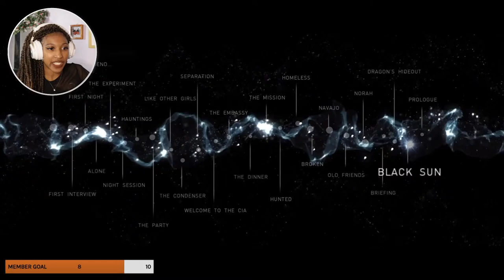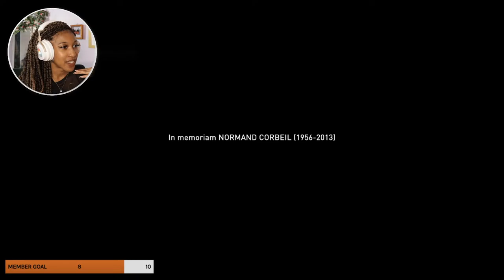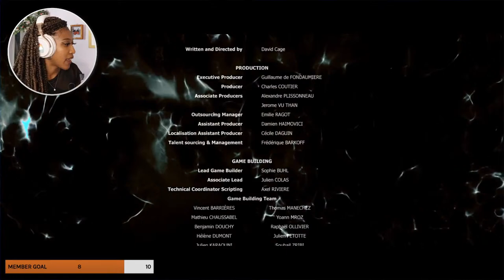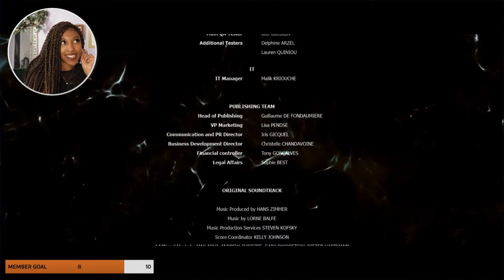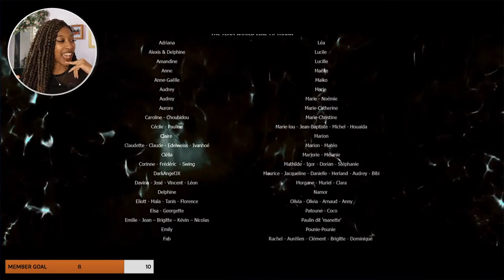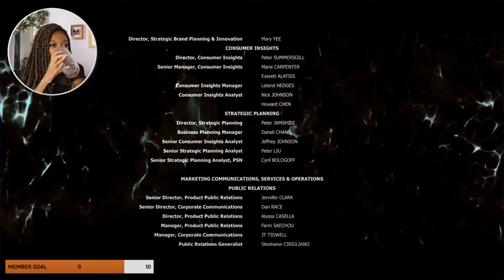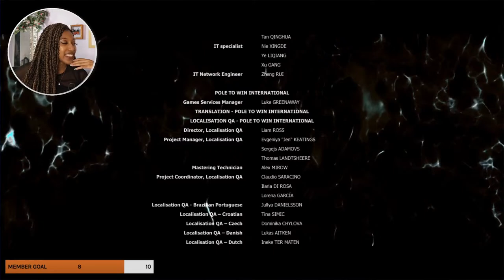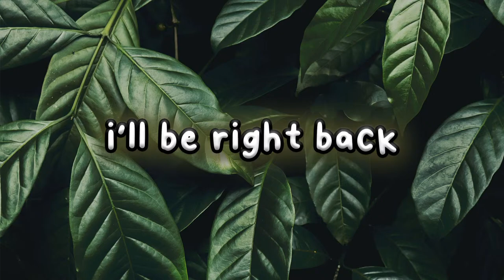LET'S SEE HOW THIS GAME ENDS | Beyond: Two Souls FINALE LIVE [#6]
Let's see what ending I get... 👀

[ TIMESTAMPS ]
00:00:00 - Starting Soon
00:08:26 - Stream begins
00:12:50 - B2S: The Briefing
00:44:42 -  Me being lost lol
0:47:07 - The Briefing Continued
00:48:51 - Me being frustrated with game controls
00:54:01 - The Briefing Continued...Again
01:17:06 - B2S: Hauntings
01:23:00 - B2S: Black Sun
02:15:18 - Epilogue (Ending)
02:23:39 - Credits & Final Thoughts
02:37:36 - Just Chatting